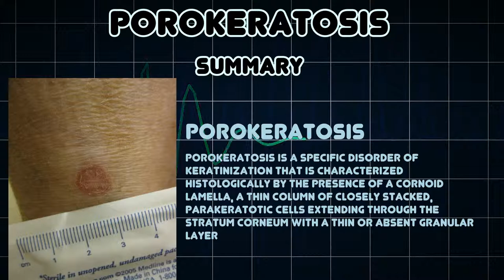Porokeratosis (Medical Condition)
Symptoms, risk factors and treatments of Porokeratosis (Medical Condition)

Porokeratosis is a specific disorder of keratinization that is characterized histologically by the presence of a cornoid lamella, a thin column of closely stacked, parakeratotic cells extending through the stratum corneum with a thin or absent granular layer